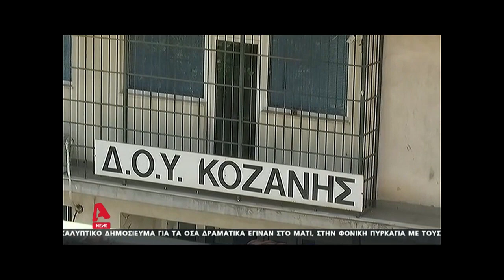Επίθεση στη ΔΟΥ Κοζάνης: Τι λέει ο εφοριακός που άρπαξε το τσεκούρι από τα χέρια του 45χρονου